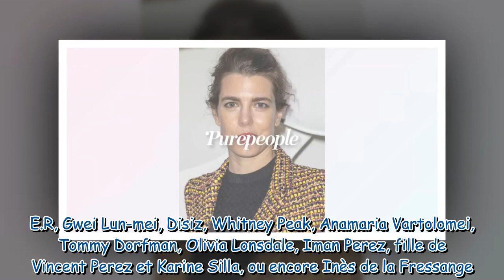Charlotte Casiraghi ose les talons flashy, Penélope Cruz dévoile ses incroyables jambes dans une jup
Charlotte Casiraghi ose les talons flashy, Penélope Cruz dévoile ses incroyables jambes dans une jupe à plumes